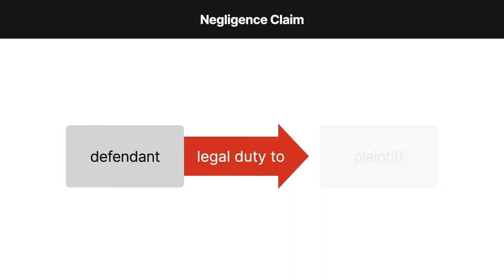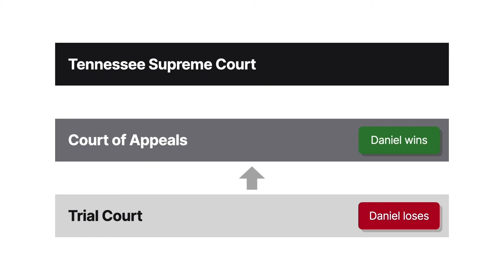Bradshaw v. Daniel Case Brief Summary | Law Case Explained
Bradshaw v. Daniel | 854 S.W.2d 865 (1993)

One of the basic elements of any negligence claim is that the defendant has a legal duty to the plaintiff. Tennessee’s highest court considered whether a doctor had a duty to warn a deceased patient’s wife about the risk of exposure to the noncontagious, tickborne disease that took her husband in Bradshaw versus Daniel.

Elmer Johns went to the emergency room one day with symptoms of headaches, muscle aches, fever, and chills. Doctor Chalmers Daniel, Junior treated Elmer for Rocky Mountain Spotted Fever, or R M S F, a tickborne disease that can be fatal without early detection and prompt treatment. Unfortunately, it was too late to save Elmer, and he died the next day. With the help of an autopsy, the Center for Disease Control confirmed a few months later that the cause of death was R M S F.

Although Doctor Daniel had spoken with Elmer’s wife, Genevieve, during the course of her husband’s treatment, he never warned Genevieve about the risk of exposure to R M S F or explained that the disease was the likely cause of death. A week after losing her husband, Genevieve went to a different emergency room with similar symptoms, including fever, chills, mental disorientation, and nausea. Like Elmer, Genevieve was treated for R M S F, but she died just a few days later.

Genevieve’s son, William Bradshaw, sued Doctor Daniel, alleging that his negligent failure to warn Genevieve about the risk of exposure proximately caused her death. Two experts for Bradshaw testified that although R M S F is noncontagious, it has a clustering effect that puts family members living together at greater risk of contracting it. The trial court denied Doctor Daniel’s motion for summary judgment but granted an interlocutory appeal on the duty-to-warn issue. The court of appeals concluded that Doctor Daniel had no duty to warn Genevieve under the circumstances, and Bradshaw appealed to the Tennessee Supreme Court.

Want more details on this case? Get the rule of law, issues, holding and reasonings, and more case facts

Have Questions about this Case? Submit your questions and get answers from a real attorney